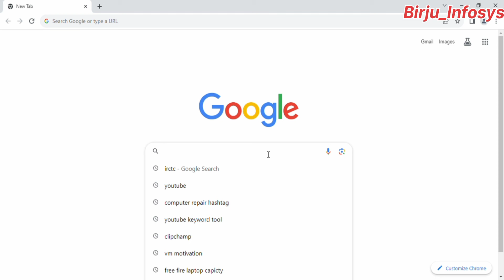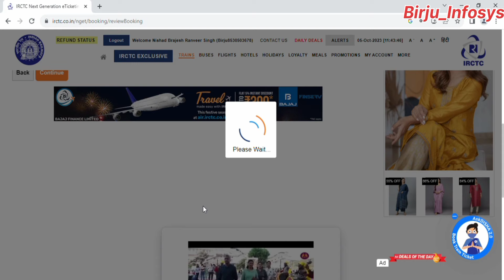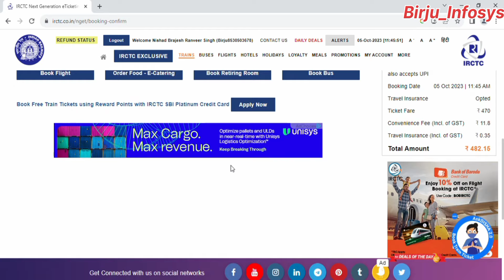How To Book Railway Ticket Online 2024|How To Book Train Ticket |ट्रैन की टिकट कैसे बुक करते है ❤️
How To Book Railway Ticket Online 2023|How To Book Train Ticket |ट्रैन की टिकट कैसे बुक करते है computer technology apple how to book train ticket,
how to book train tickets online in india telugu,
how to book train tickets online in india in tamil,
how to book train tickets online in india malayalam,
how to book train tickets online in india in kannada,
how to book train tickets online,
how to book train tickets in tamil,
how to book train ticket in confirm ticket app,
how to book train ticket in irctc app in tamil,
how to book train ticket in make my trip,
how to book train ticket tatkal irctc,
how to book train ticket in irctc,
how to book train ticket chart vacancy,
how to book train ticket in irctc app malayalam,
how to book train ticket after charting done malayalam,
how to book local train ticket in uts app,
how to book train ticket in irctc app in telugu,
how to book train ticket without irctc account,
how to book first class ac train ticket,
how to book tatkal train ticket in irctc app,
how to book train ticket before 4 hours,
how to book train ticket by paytm,
how to book train ticket by irctc app,
how to book train ticket by make my trip,
how to book vande bharat train ticket in tamil,
how to book vande bharat train ticket online,
how to book rehman baba train ticket online,
how to book train ticket one day before,
how to book train tickets in paytm,
how to book train ticket in irctc app by phonepe,
how to book train ticket chart vacancy in telugu,
how to book train ticket chart vacancy tamil,
how to book train ticket chennai to coimbatore in tamil,
how to book connecting train ticket in irctc,
how to book train ticket on confirmtkt,
how to book train ticket in confirm ticket app tamil,
how to book second class train ticket online,
how to book train ticket in confirm ticket app malayalam,
how to book train ticket in irctc rail connect app,
how to book train ticket delhi to katra,
how to book train ticket delhi to haridwar,
how to book train tickets for disabled person,
how to book train tickets with different boarding point,
how to book train ticket in defence quota,
how to book train tickets in discount,
how to book train ticket for dog,
how to book train ticket for dog online,
how to book train tickets with different destinations,
how to book train ticket for person with disability,
how to book train ticket using irctc e wallet,
how to book train tickets without extra charges,
how to book train ticket in emergency quota,
how to book train ticket by easypaisa,
how to book train tickets easy in tamil,
how to book train tickets easily malayalam,
how to book train ticket using irctc ewallet tamil,
how to book emergency train ticket,
how to book emergency train ticket in irctc,
how to book express train ticket in uts app,
how to book train tickets from make my trip,
how to book reservation ticket online for train,
how to book train tatkal ticket faster,